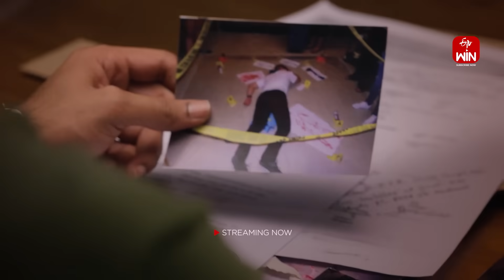Jabardasth Latest Promo | 3rd August 2023 | Indraja, Krishna Bhagavaan, Sowmya Rao | ETV Telugu